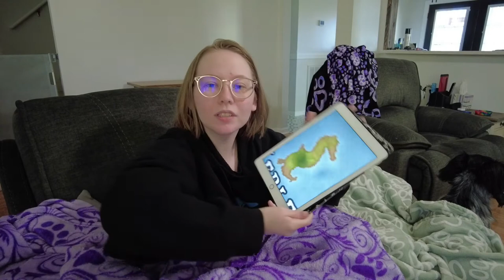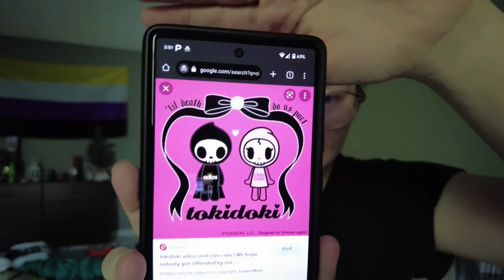The Mustard Vlog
I already have a weekly vlog called "The Catch Up Vlog", therefore this vlog must be "The Mustard Vlog"...

Or help me buy new books by supporting my store!

Or just... buy me a book yourself, I guess...